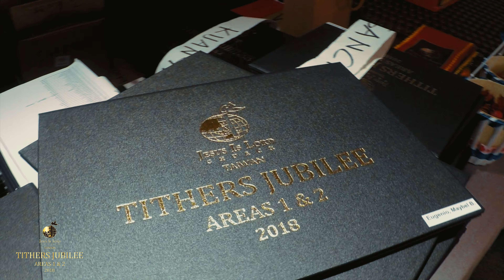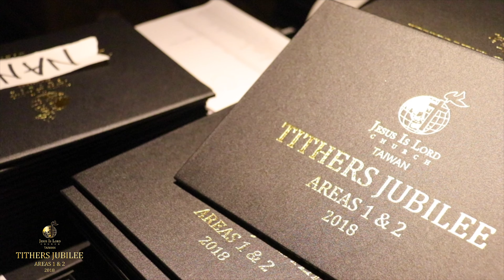JILTaiwan Area's 1&2 Tithers Jubilee 2018